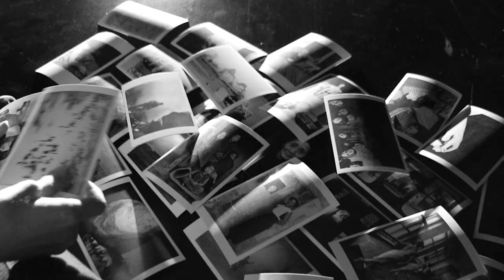Mill - A Song A Day #365 Woman's World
Song #365 of writing a song a day for a year is finally done!

On the Icelandic Women's Rights day 19th of June 2019 the last song of writing a song a day for a year is "Woman's World (Day 365)" (LYRICS BELOW)

Thank you for following me on this journey, and thank you to everyone who have helped me to make this happen. ❤️

Video Credits
Dancers: Bjartey Elín Hauksdóttir, Emilie Anne & Aþena Örk Ómarsdóttir
Production & Lights: Aníta Ísey Jónsdóttir
Filming & Editing: Hlynur Sæmunsson

Music Credits
Music & Lyrics: Mill
Recordings, Mixing and Production: Elvar Smári Júlíusson
Piano: Sævar Helgi Jóhannsson
Bass: Iðunn Snædís Ágústsdóttir
Gutar: Árni Freyr Jónsson
Drums: Páll Cecil Sævarsson
Violin: Agnes Eyja Gunnarsdóttir
Drum recordings: Einar Vilberg
Mixing assistance: Kristinn Sturluson
Mastering: Bjarni Bragi Kjartansson

LYRICS
VERSE 1
I'm tired of all those nights, sleepless oho
Thinking that I need to pull through when it's me being treated like less

Well, I don't need your world to get me where I want to be, no
And there is no way you can break me

CHORUS 1
In a woman's world oho
We need every girl
Stand straight for what she believes in
Trusting the skin that she is in a womans world

VERSE 2
I don´t wear skirts, and I don't do nice
My sister does, and we stand side by side

But I don't need your world to get me where I want to be, no

CHORUS 2
Trusting the skin that she is in

A woman's world oho
And the strength she holds
Changes the way that we live in
Changes the way that we live in a woman's world

INSTRUMETNAL